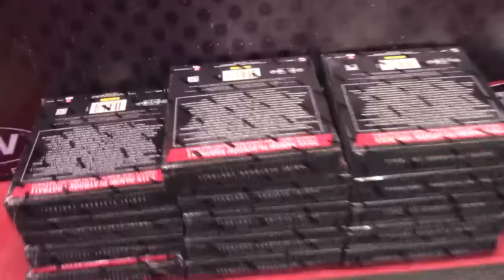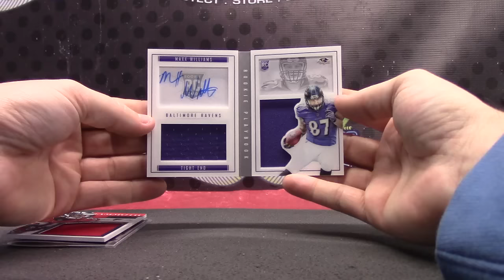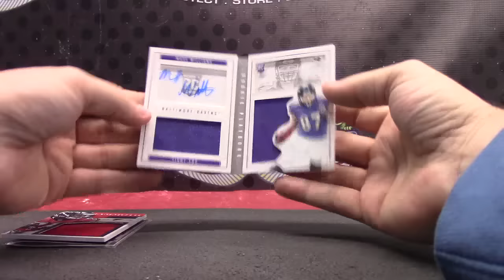LAA1979's 2015 Playbook Football Box Break